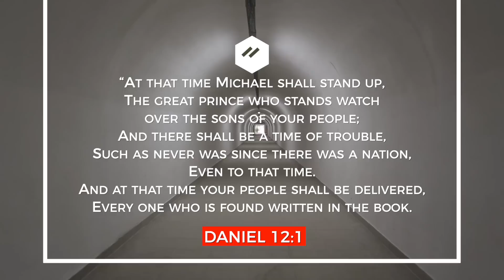The Super Sign of The End Times - Dr Mark Hitchcock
Check out Mark's YouTube Channel 'Marking The Times':
Credit to Mark Hitchcock and Faith Bible Church